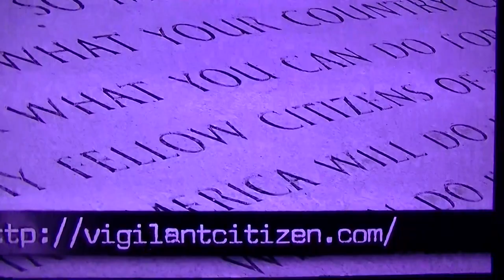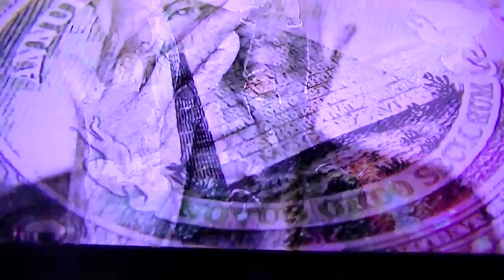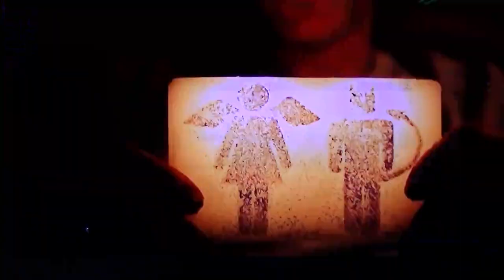illuminati Hidden Music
From how stuff works I think.